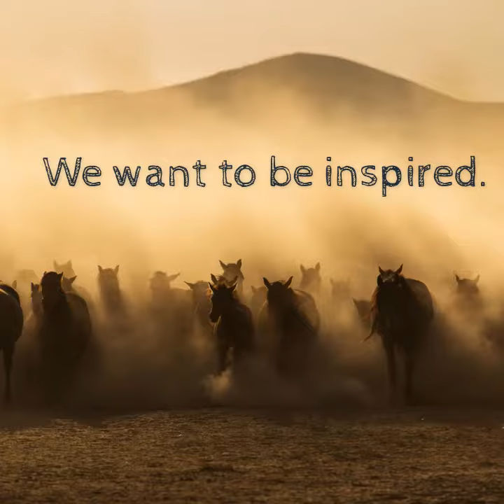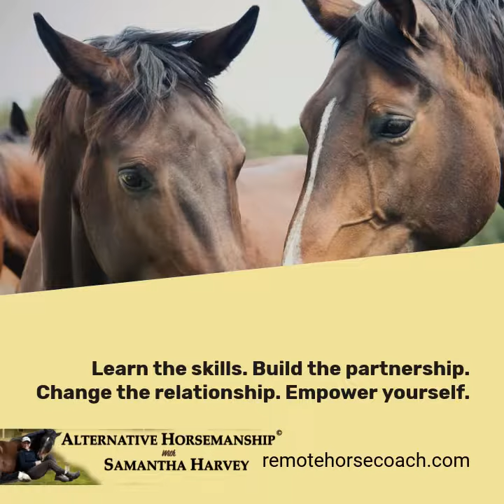Alternative Horsemanship the Remote Horse Coach Distance and Online Horse learning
Samantha Harvey, the Remote Horse Coach, shares her extensive knowledge and experience. Having developed her Alternative Horsemanship approach over three decades of working with riders and horses from all over the world, Samantha has a unique training philosophy and coaching practices. Through her distance and online horse learning courses, she empowers equestrian students to become confident and proactive horse enthusiasts. By teaching them to understand horse behavior, improve communication with their equine partners, and build confidence through personalized online instruction, Samantha helps her students evolve their horsemanship skills. Join Samantha as she shares practical and realistic skillsets to improve horsemanship, recognize limiting patterns and habits, and replace them with successful horse training strategies.

The online and distance horse learning Remote Horse Training Programs offer Individual and Group options.  Individuals may choose the degree of support ranging from a one-time equine-related telephone consultation with Samantha Harvey to ongoing guidance via horse webinars, online horsemanship clinics, daily horse training tips, horse instruction behavioral videos with Q & A opportunities.

Sam Harvey's equestrian and horse training tactics apply to competitive and pleasure riders. Her adaptable distance learning format can be used to supplement a rider's current horse training program or used by itself. She has had proven success in working with a variety of equestrian students worldwide, irrelevant of their chosen riding discipline or years of horse experience. Her students vary on a wide spectrum from those facing equine-related trauma or fear to those needing the mental edge when competing at the international level.

Address your fears, anxiety, concerns, or worry. No more being hopeful and surviving the ride. Equine Lectures, Horse webinars, videos, Horsemanship clinics, equine retreats, etc.